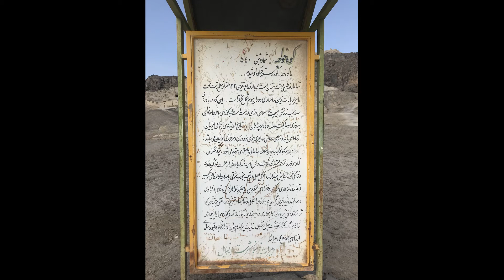کهن دز زابل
ر اطراف این کوه تعداد زیادی آثارباستانی از دوران ساسانیان، اشکانیان و بقایای اماکن اسلامی و معبد بودایی باقی‌مانده‌است که شامل آثار باستانی کوه خواجه (کوه رستم)، مجموعه ی کاخها، قلعه کهک کهزاد، قلعه چهل دختر، قلعه سرسنگ، آرامگاه خواجه غلطان، ساختمان پیر گندم بریان، خانه شیطان، بناهای منفرد آرامگاهی و قبور اسلامی است.